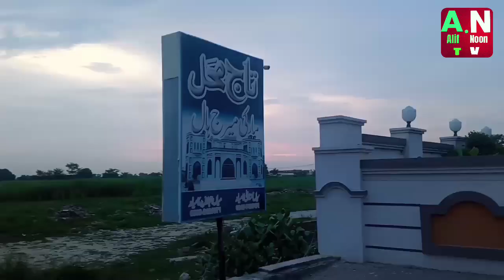beautiful marriage hall in my village|alifnoon tv